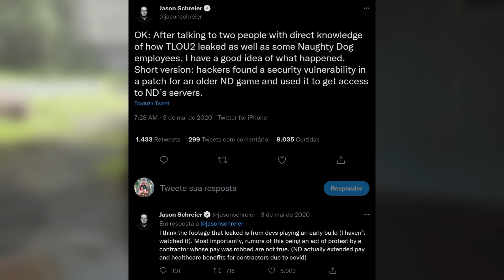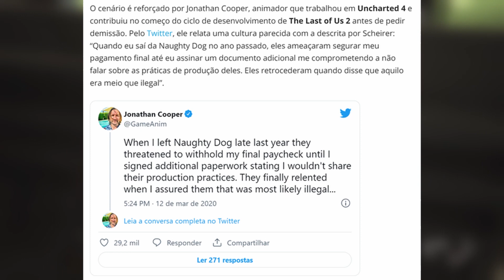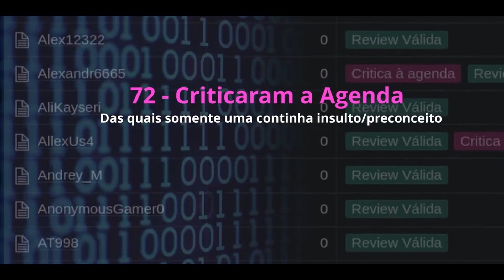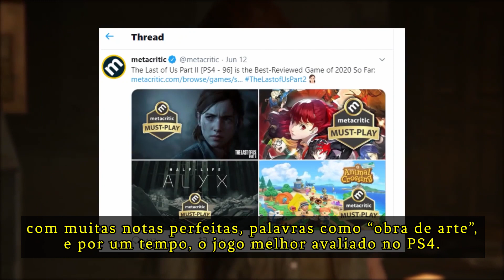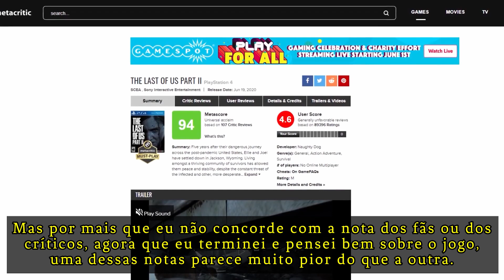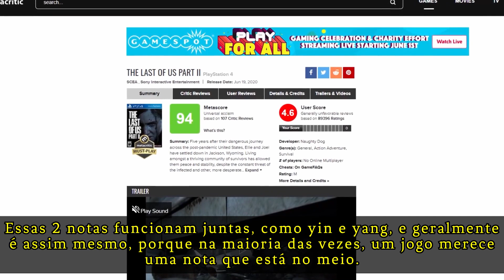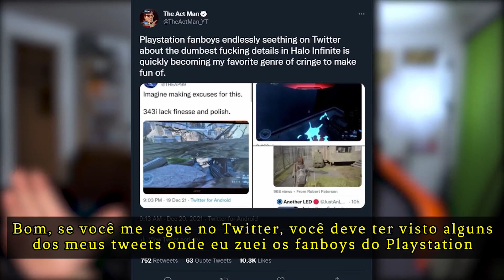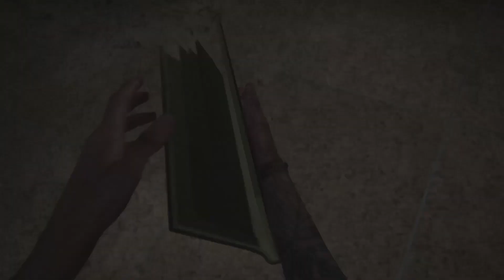THE LAST OF US 2: Uma Análise Final - Mídia, Público e Polarização - Parte 6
►Nesse vídeo, a sexta parte de uma nova série, o Mega Punch faz uma última análise de The Last of Us 2, um dos jogos mais polêmicos de 2020 e dos últimos anos. Aqui, falamos sobre a recepção do público e da crítica durante o lançamento do jogo.

CONTATO COM O MEGA PUNCH